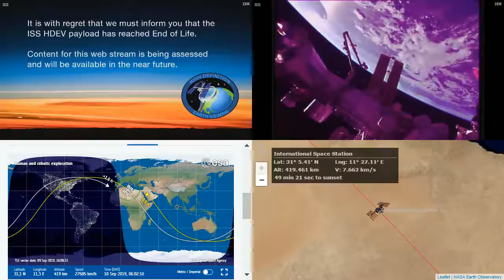Morning Europe - International Space Station NASA Live View With Map - 100 - 2019-09-10